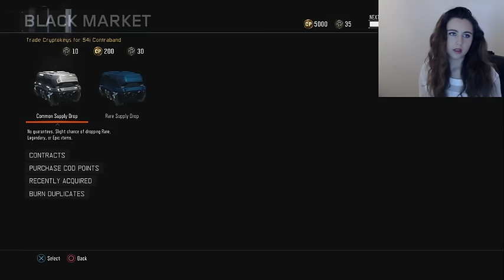WAT KRIJGEN WE NOU WEER?! - 17 x Rare Supply drop opening!